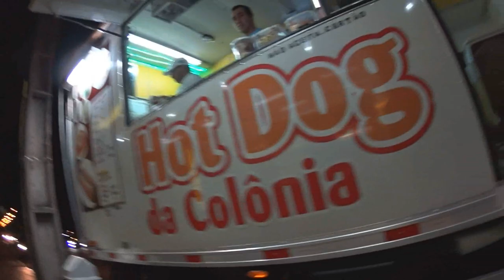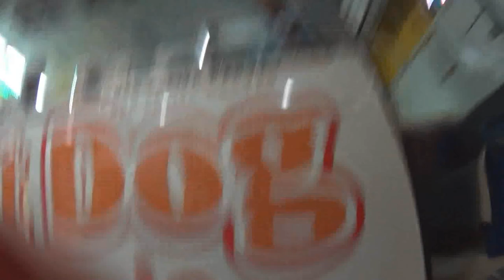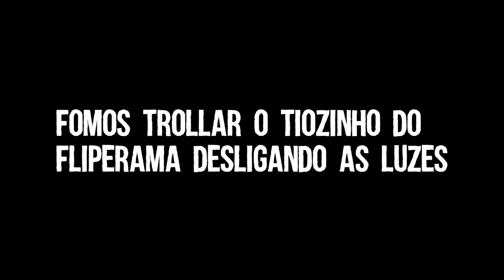Peguei refrigerante de GRAÇA no BOBS - (NINGUEM VIU!) ‹ BeachDown ›